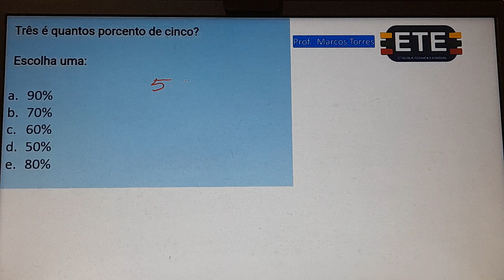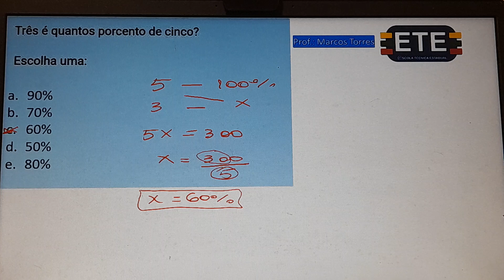VAZADA QUESTAO DE PORCENTAGEM ETE INTEGRADO 2024.1